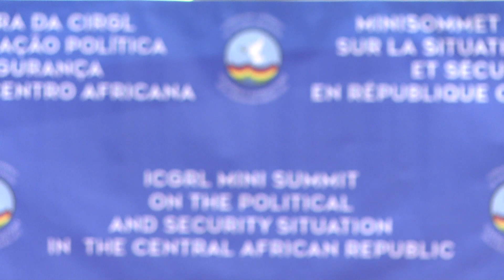ICGLR Mini Summit on Central Africa | Luanda, 20 April 2021.